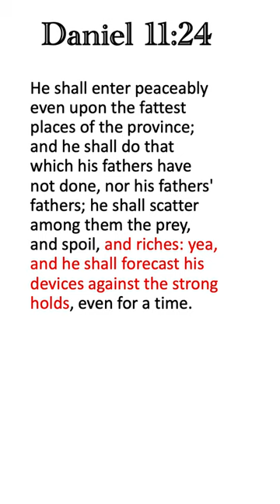What's Gonna Happen to Elon Musk in the Future? | Dr. Gene Kim#elite